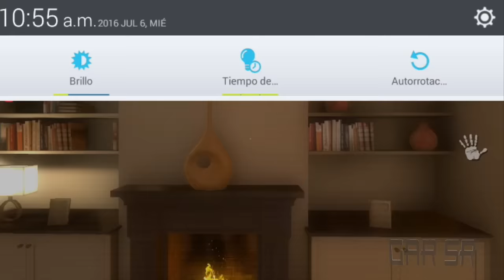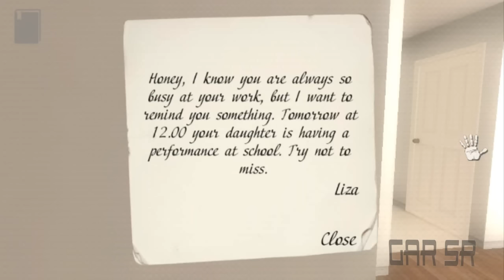Paranormal Territory PT para android y Iphone descargar (GAR SR)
uno de los mejores juegos de terror para móviles gratis y de paga